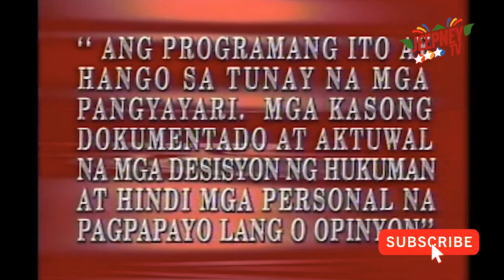Ipaglaban Mo: Bangkang de Rehas feat. Eruel Tongco (Full Episode 82) | Jeepney TV